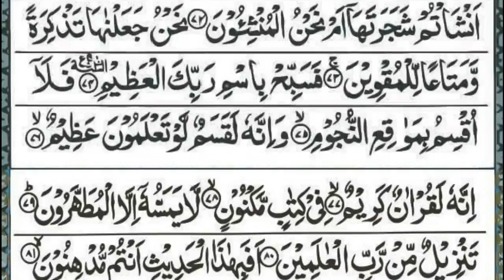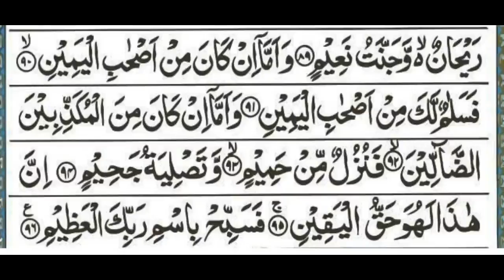Surah Al Waqiya HD Sound beautiful voice 56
1. When the inevitable occurs.

2. Of its occurrence, there is no denial.

3. Bringing low, raising high.

4. When the earth is shaken with a shock.

5. And the mountains are crushed and crumbled.

6. And they become scattered dust.

7. And you become three classes.

8. Those on the Right—what of those on the Right?

9. And those on the Left—what of those on the Left?

10. And the forerunners, the forerunners.

11. Those are the nearest.

12. In the Gardens of Bliss.

13. A throng from the ancients.

14. And a small band from the latecomers.

15. On luxurious furnishings.

16. Reclining on them, facing one another.

17. Serving them will be immortalized youth.

18. With cups, pitchers, and sparkling drinks.

19. Causing them neither headache, nor intoxication.

20. And fruits of their choice.

21. And meat of birds that they may desire.

22. And lovely companions.

23. The likenesses of treasured pearls.

24. As a reward for what they used to do.

25. Therein they will hear no nonsense, and no accusations.

26. But only the greeting: “Peace, peace.”

27. And those on the Right—what of those on the Right?

28. In lush orchards.

29. And sweet-smelling plants.

30. And extended shade.

31. And outpouring water.

32. And abundant fruit.

33. Neither withheld, nor forbidden.

34. And uplifted mattresses.

35. We have created them of special creation.

36. And made them virgins.

37. Tender and un-aging.

38. For those on the Right.

39. A throng from the ancients.

40. And a throng from the latecomers.